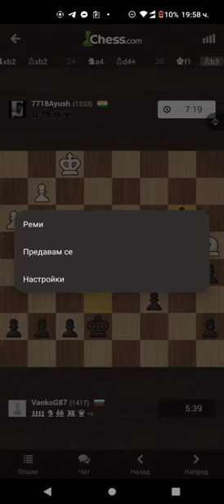Шах онлайн Победи (бели 1 - черни 3) Загуби 0 Ремита 0